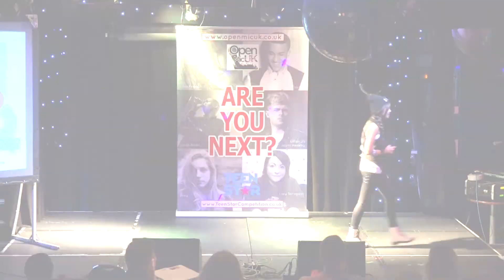NOBODY'S PERFECT – JESSIE J performed by JAHNA LUCERO at TeenStar singing contest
NOBODY'S PERFECT – JESSIE J performed by JAHNA LUCERO at the Camden Regional Final of TeenStar singing contest. Acts went through at the Camden singing contest with the chance to win prizes and perform at the National Grand Final.
TeenStar is one of the largest national singing contests exclusively for teenagers and pre teens in the UK! For more information and to ENTER go